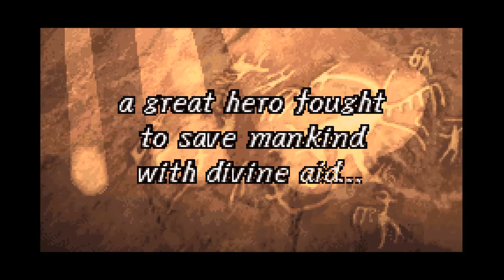Fire Emblem: The Binding Blade | Chapter 1: Dawn of Destiny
Get ready for another adventure later at 5PM GMT+8 ⚔️